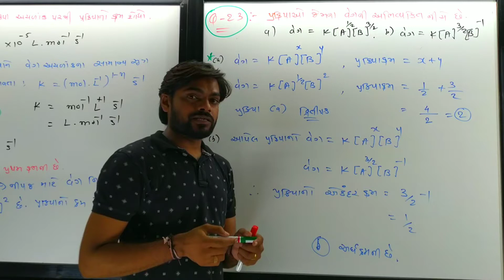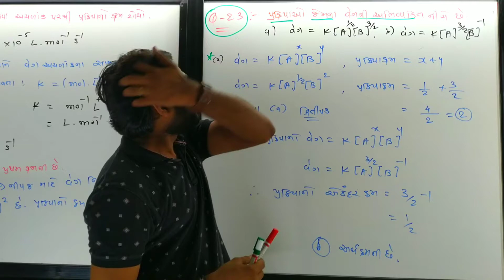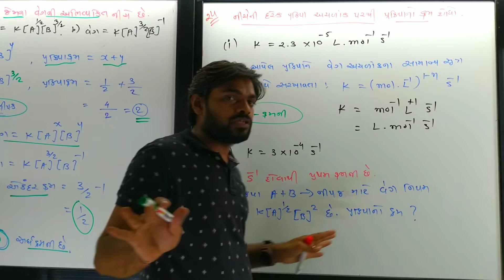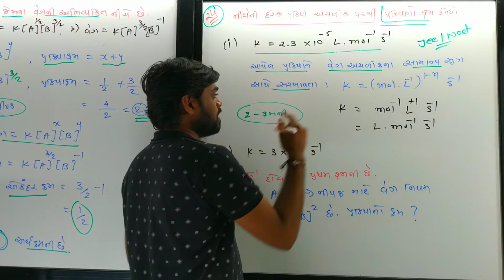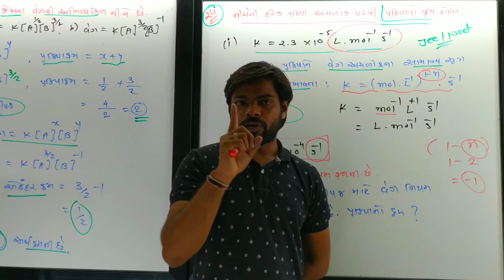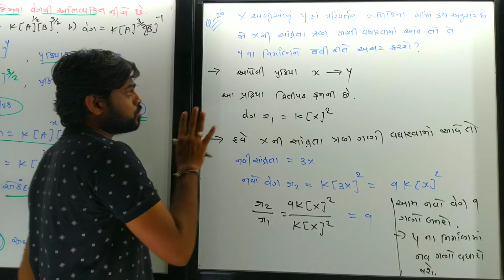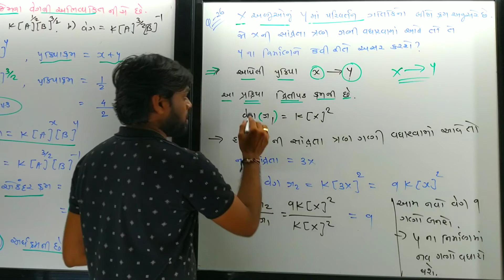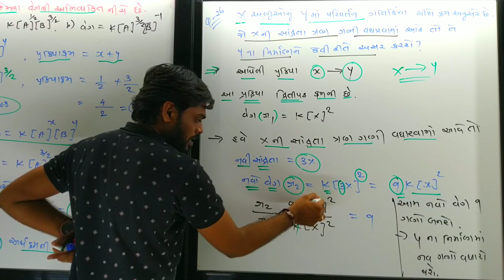chemical kinetics -10 રાસાયણિક ગતિકી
USE EARPHONE FOR BETTER EXPIRIENCE
|| SandeepSir || lecture  ||12th Science ||board || NCERT|| Chemistry
 ||jee and neet